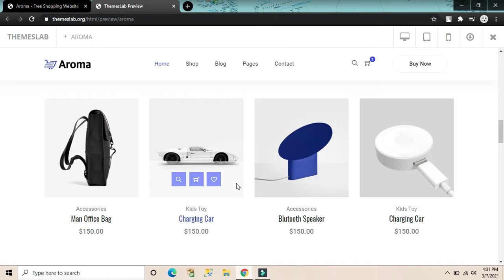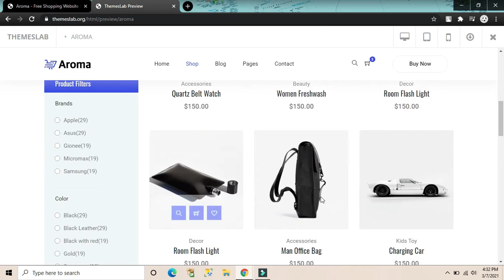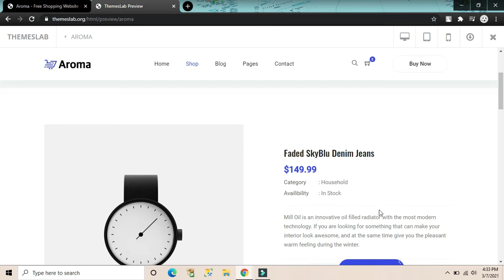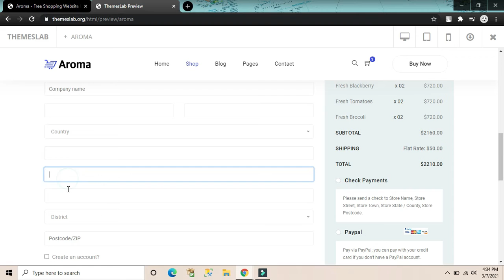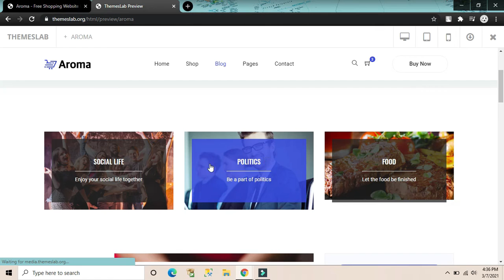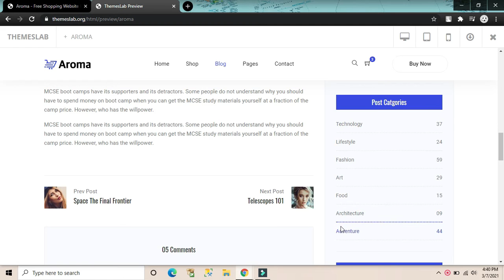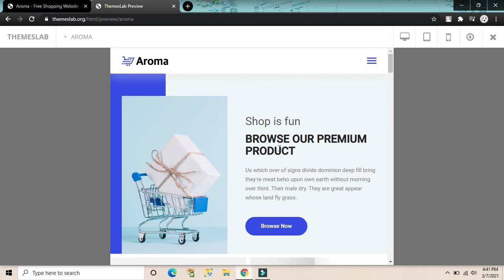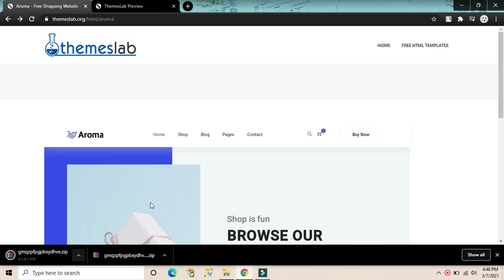Aroma : Free Shopping Website Layout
Description:
Aroma is the free shopping site layout for you. With this great format, you would now be able to commence your own online store and begin selling results of various types. Despite the specialty, you are energetic about, Aroma experiences no difficulty adjusting to your prerequisites and guidelines. With its portable prepared and cross-program good present-day look, starting their consideration will be unchallenging.